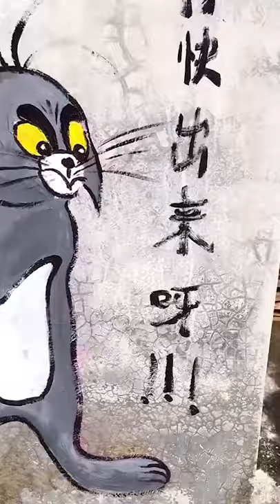Art Of Painting Is Peak - Painting Landscape, Love, Romance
In this video You are watching, Must watch Creative DIY ideas That Will Take Draw Art To The Next Level. We will show you the most incredible gadgets and inventions on the market, be ready to have you mind blown. This is useful and best video ever!